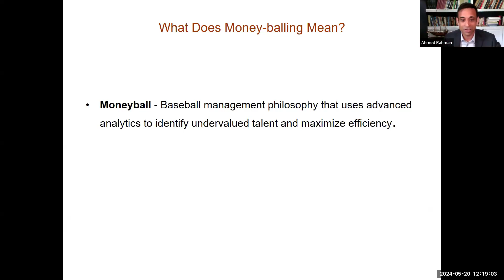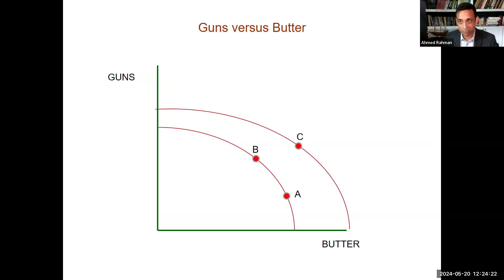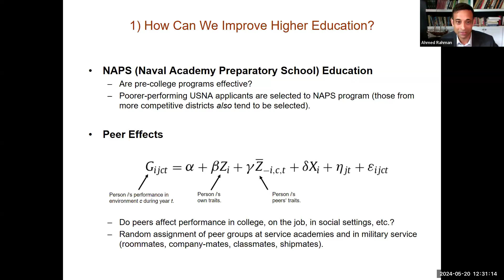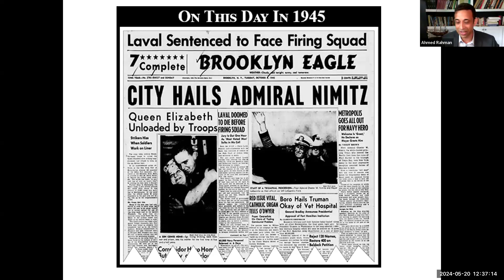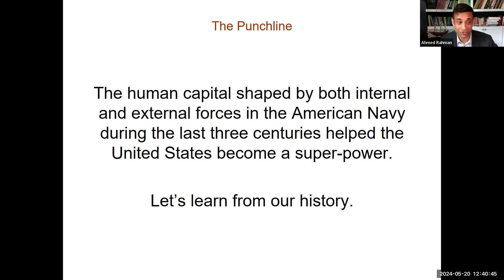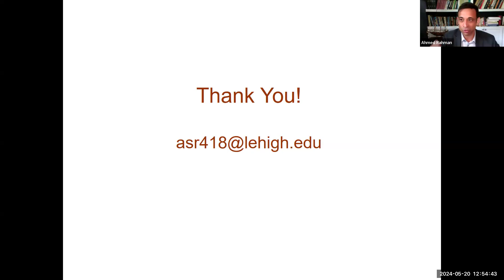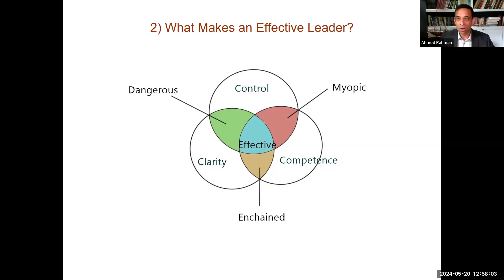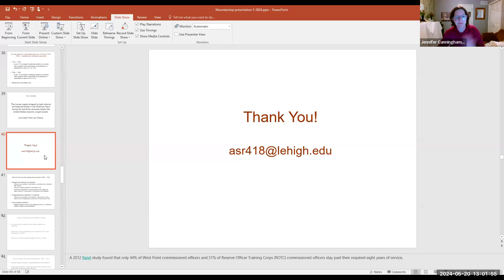Mountain Talk: “Money-balling” the Military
Since the end of the Second World War, the United States has been the superpower of the free world. What are the antecedents of this rise, and what are the current pitfalls that may threaten future American leadership? Ahmed Rahman’s research analyzes the economics of naval history to better understand the economics of current military policies and operations. The various "natural experiments" and rich data sources that naval history affords can provide needed answers to tackle today's global leadership challenges.

We are in effect "money-balling" the military by peering into and quantifying military history. Explicitly linking the past with the present allows us to tackle specific contemporaneous economic and military challenges. By employing a variety of statistical tools, we can demonstrate the power of economics in explaining big questions related to global power and national security.

Ahmed S. Rahman, Ph.D., is the program director of the College of Business at Lehigh. He is also a research fellow at the Institute of Labor Economics. His research areas include economic growth, economic history, immigration, and the economics of education. Some of his current work focuses on the effects of peers and teachers on college student performance, the impacts of different experiences in military service on private-sector employment, and the wage and employment effects of immigration on native workers. Before joining the Lehigh faculty, Rahman was an associate professor of economics at the United States Naval Academy.